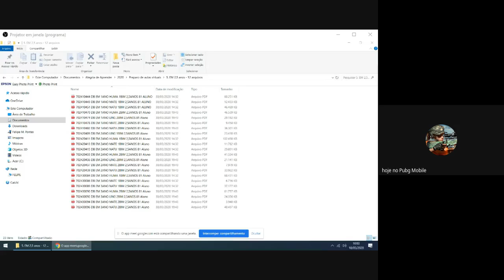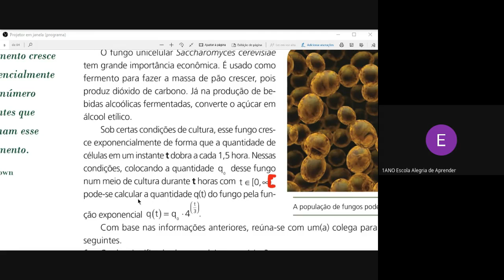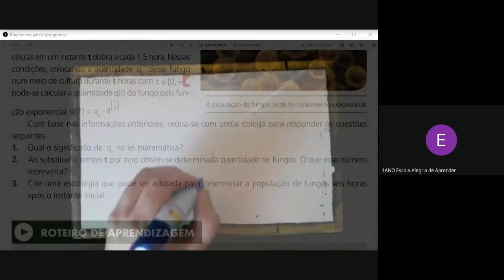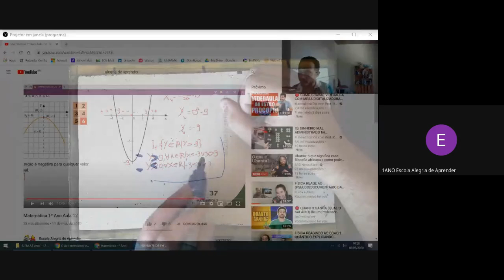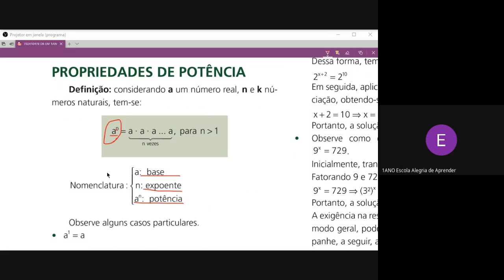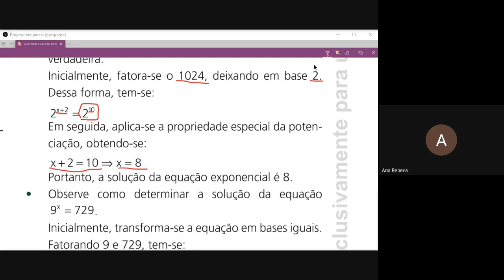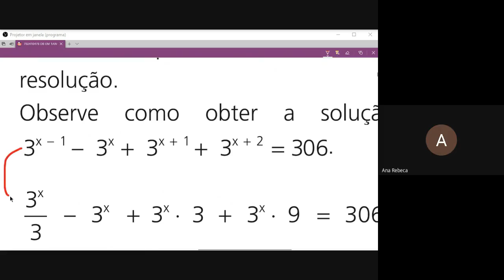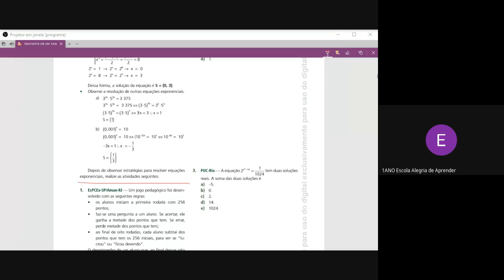AULA 3 18 05 20